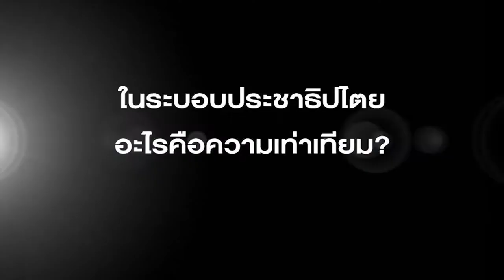นี่คือเรื่องจริง EP.2 (4/4) "ในระบอบประชาธิปไตย อะไรคือความเท่าเทียม" โดย ดร. สมชาย วิรุฬหผล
รูปแบบของระบบประชาธิปไตยนั้นมีมากกว่าหนึ่ง การเปิดกว้างทางความคิดและยอมรับความเห็นต่างนั้นย่อมเป็นปัจจัยสำคัญของสังคมประชาธิปไตยที่แท้จริง
ข้อคิดจาก ศาสตราจารย์ พลโท ดร. สมชาย วิรุฬหผล อดีตอาจารย์โรงเรียนนายร้อยพระจุลจอมเกล้า และกรรมการตรวจเงินแผ่นดิน
ในรายการ 'นี่คือเรื่องจริง'